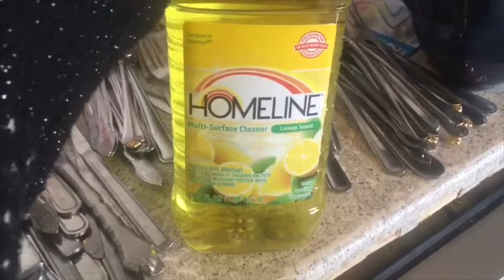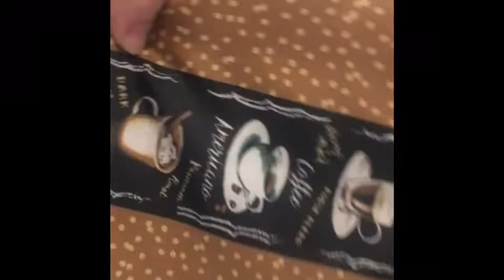*NEW* CLEAN & DECLUTTER MY KITCHEN DRAWERS WITH ME!!